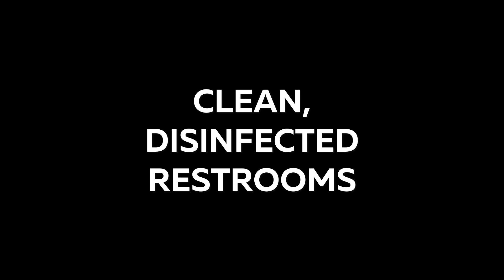Private Alex Tour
Enjoy a private Alex tour at the Lion & Safari Park

South Africa